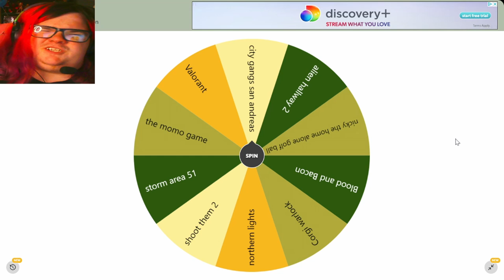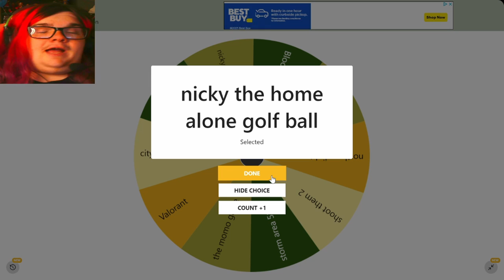Nicky the lonely golf ball |.49 cent Rabbit hole| IDKWTI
During the 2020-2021 Winter sale on Steam i purchase this game for .49 cents and honestly its not that bad for that price. I dont know how much the game is not on sale but for what it is it's pretty fun. In this game all you do i fling yourself forward because you are Nicky the lonely golf ball. A mysterious disembodied voice speaks to you and tell you where you are supposed to go. You go through cars, houses, blow up birds etc... All because you are needed at the gold course.